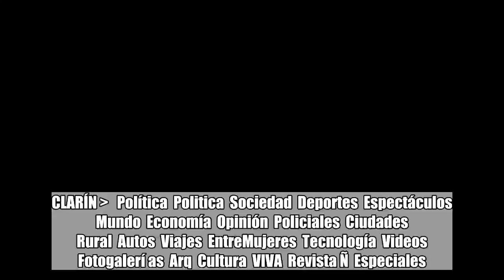Patricia Bullrich: "Lo de Pity muestra hasta dónde se debe debatir la despenalización y hasta dónde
Patricia Bullrich: "Lo de Pity muestra hasta dónde se debe debatir la despenalización y hasta dónde cuidar a la sociedad":